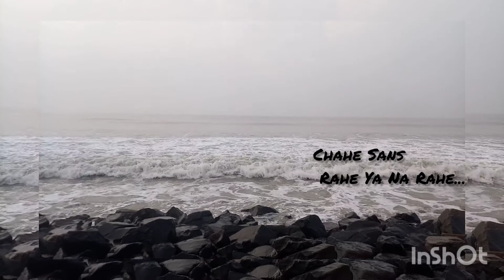Itna_pyar_karo|Shreya Ghoshal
Singer : Shreya Ghoshal
Vedio : Sourav Parui
Editing: shree. priya